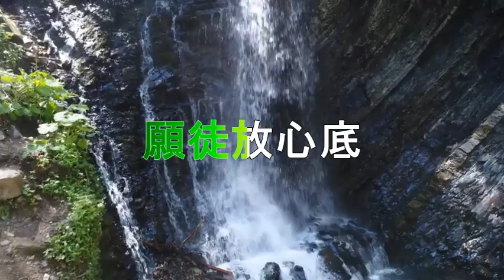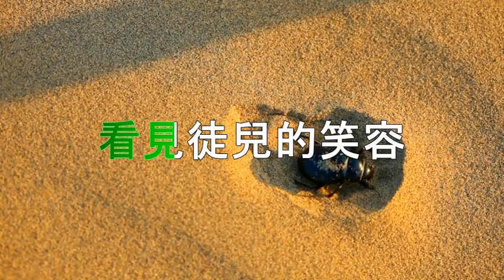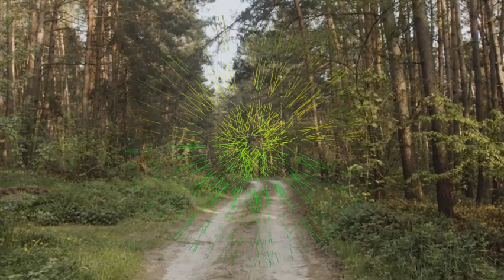認理修志不移 紫衣僧人慈訓【善歌】語寄 : 認理修志不移 調寄：青花瓷 國語善歌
請護持版權聲明:僅供教.練.唱用,請勿轉傳公開網路.感恩

紫衣僧人慈訓

語寄 : 認理修志不移
調寄：青花瓷

簾外風景勾起了
思念的縈繫
難釐思緒淚交織
心牽掛徒你
師掩藏在笑容裡
苦衷口難啟
知音人徒幾明白師心意

對徒這份的關懷
願徒放心底
看見徒兒的笑容
師無限歡喜
為師會默默提攜
扶助徒將蓮品來建起

好徒弟莫忘記
為師在等你
雲霧濛濛罩起
隔江千萬里

託鴻雁魚素寄
修道初衷提
為師我冀望徒兒能體
因緣定白陽期
末後歸航啟
認理修志不移
會有好結局

自我掌握來締造
人生的美麗
師為徒默祈